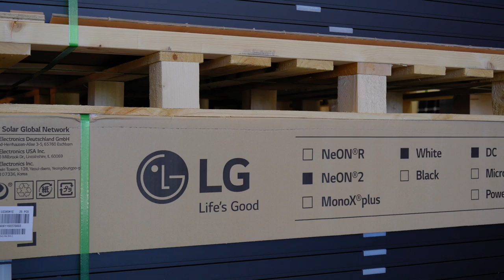What should homeowners around Sydney's Northern Beaches look out for when they're buying solar?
Video Transcript:

"- My name is David Veal, I run Solarpro. We specialise in solar energy, solar batteries, solar pool heating. We do car charging, we do hot water, so we do a whole range of energy efficiency and whatever we put in is targeted around saving energy. If it runs on the sun, we can install it for you. The right designs are got a lot to do with three things, the right solar system for anyone depends on three things we say, how much roof space you have, how much energy you wanna generate and how much money you wanna spend on it. And well, when we find the right balance in all of those, we've got the right system for you.

So, a system design is all based around the roof. We've got tight roofs that we need to get a lot of solar panels on, so we need to make sure that we maximize any aspects and the shade and the constraints within the system that we're designing as well. I would say 30% of our solar systems we install are within 500 meters from the beach, being here on the Northern Beaches.

So, it's really, really important that these people buy a solar panel and equipment that is able to be that close to the ocean. There aren't many solar panels around that will actually let you install within 300 meters. We use LG. LG, you can install on a boat, so they're very safe to install around the sea. The wind loading on the LG panel is twice the industry standard. Being here on the Northern Beaches, we get a lot of sea breezes and a lot of ocean winds, so the soil degradation and the wind loadings are the best that they can be. It's really important to get a highly efficient panel on your roof, because roof real estate is more valuable than you probably realize. Why that's important is, we need to generate as much power as we can off the roof because as we're moving forward, we're using a lot more energy.

With the sun, that energy is yours, and once you put those solar panels on, it's costing you nothing. we're putting electric appliances in like, electric hot water, we're heating swimming pools with electric heat pumps, we're now driving cars that use electricity, so we need as much roof space as possible. So to use a highly efficient panel means we're using less in footprint. We wanna also ensure that that solar panel has got a long, long life in it as well. We're looking at really getting a 25-30 year life out of a solar panel. There's only a few solar panels around that will do that and that's why we use the LG panel, because they are a highly efficient panel and we can guarantee that they're gonna be around for 25 years.

A lot of solar companies are selling what they wanna sell people, in the form of say a, five kilowatts system, a 6.6 or a seven. We sell solar systems by the panel, so we look at exactly what you need and we design it around that, we mold it to suit you, not what suits us and that's why it's really important to have someone sitting down with you at the table, because if you're not being educated, you're being sold what someone else wants to sell you, not what you need.

What a home owner should look for, number one, is does the company that you are buying your system from have employed electricians that are working for them or is it a sales company. A lot of people go down the road of being fooled on price and utilizing a company that is a sales company that sub-contract out all of their installations. We don't do that, we have got a team of electricians and a team of roofers that install the systems for us. Solar equipment manufacturers come and go, we've seen plenty of them over the years, there's been over a 100 solar panel manufacturers come and go, and what we're finding is people are being left with products with no warranty, so it's really important that you go with big brands, with big companies that have got a big revenue pace, to look after your warranty. Choosing a quality solar system is all about longevity and about how long that system is gonna last.

The systems we use, we've got a 25 year full system warranty we can offer on some of the systems we use. The solar panel we use, the LG, has got a 25 year product warranty and that is a full warranty. A full warranty where they cover the panel as well as the labor.

- Solarpro, with David Veal and his crew, look after us in the wider Sydney area. David has been in the business for over 5 years with regards to LG panels. We've seen many systems, he focuses on quality. He will give you a good financial long-term outcome, I can highly recommend him."